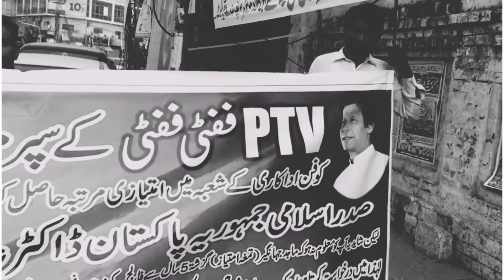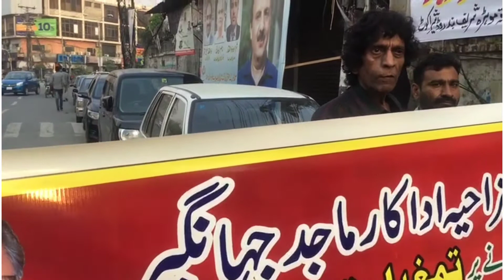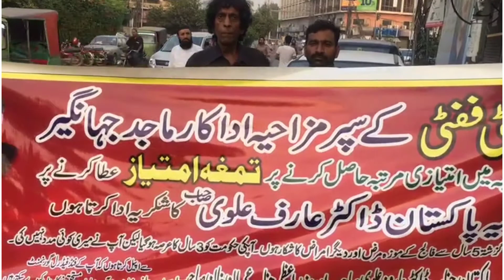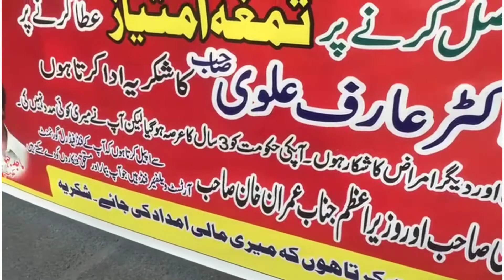MAJID JHANGIR BEGGING AT LAHORE ROADS/ MAJID JHANGIR FIFTY FIFTY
majid jhangir begging at lahore roads
majid jhangir
majid jhangir fifty fifty star